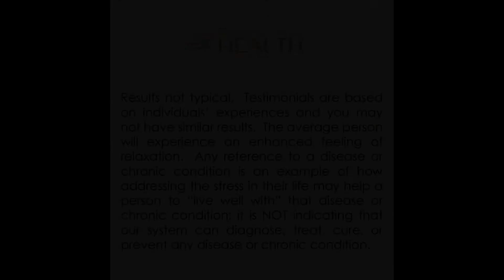Magnesphere - Kronik Ağrı ve Tutulma